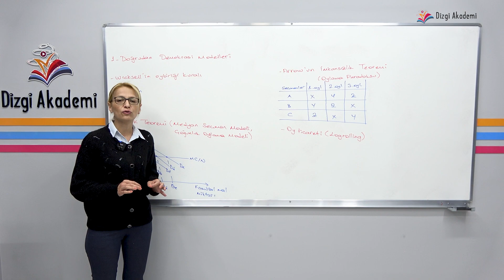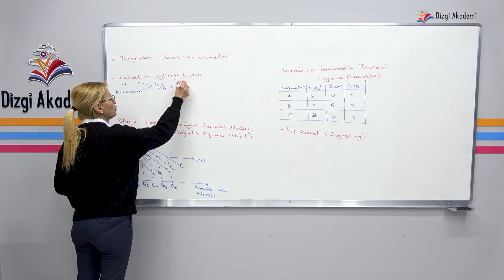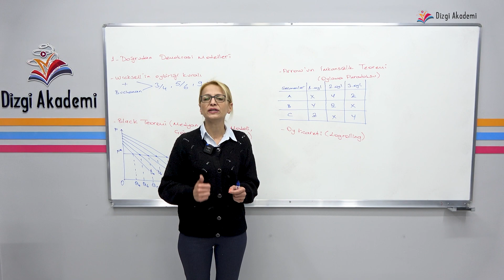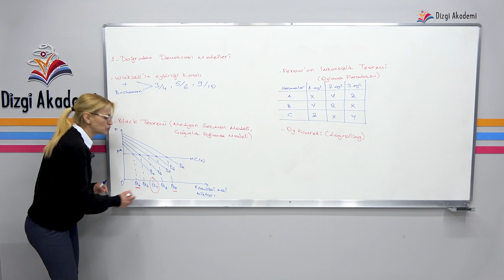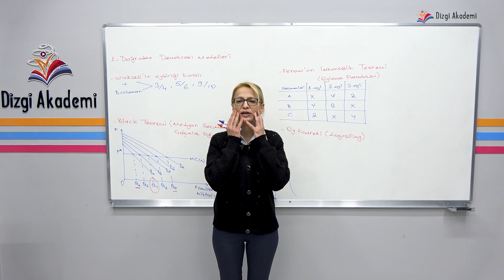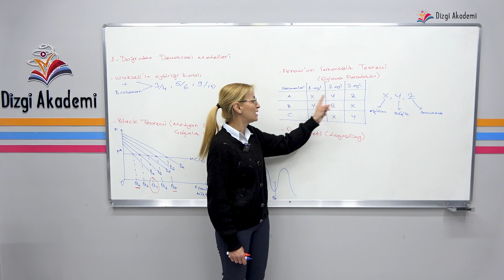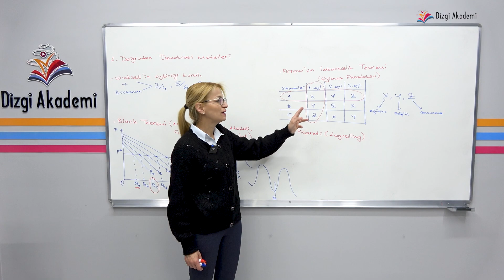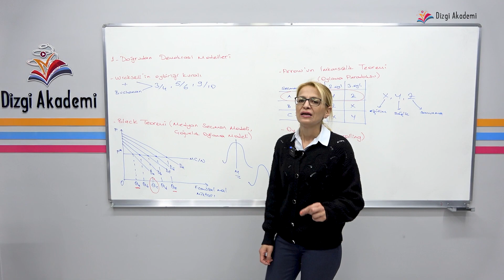13 ) 2025 Maliye | Doğrudan Demokrasi Modelleri | Makbule Ekici